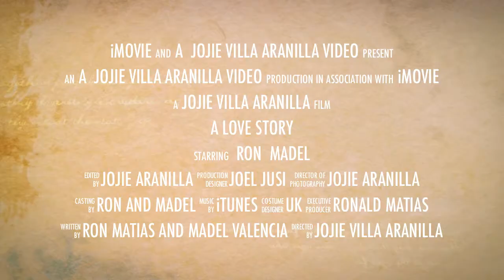RON & MADEL Trailer 2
RON & MADEL
A Love Story
Trailer 2
A Jojie Villa Aranilla Video

Villa Javierto, Lucena City and Graceland Estate and Country Club, Tayabas, Quezon